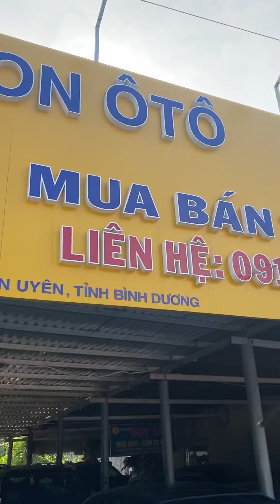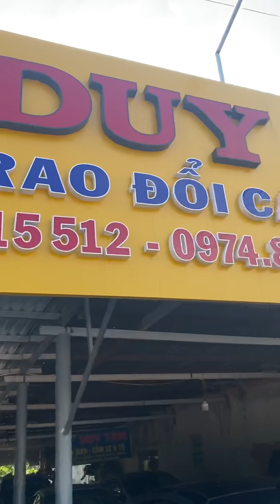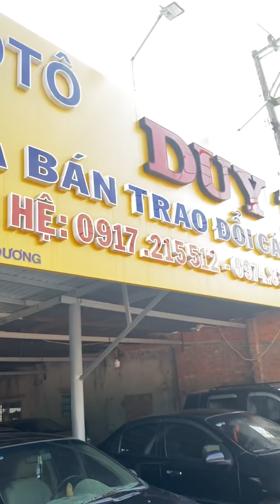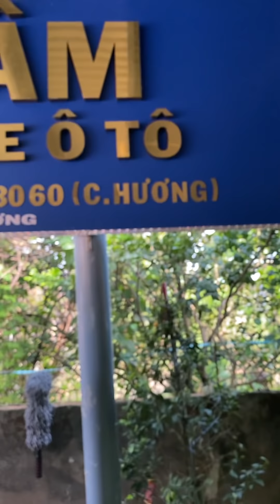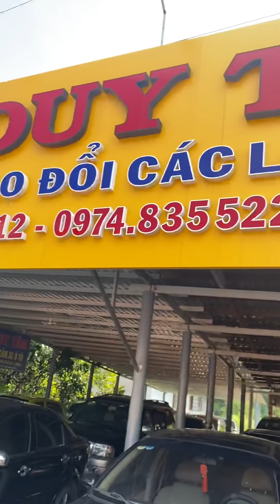rất nhiều ôtô bán đẹp chất giá bình dân cho bà con thật thà lh0917215512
cần bán rất nhiều xe giá tốt  có chất lượng cho bà nhân dân lh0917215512